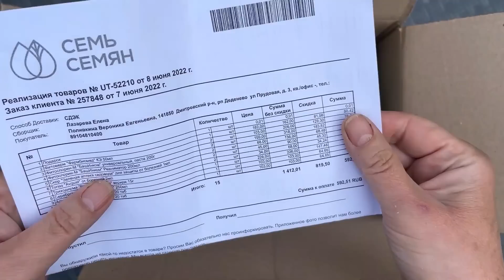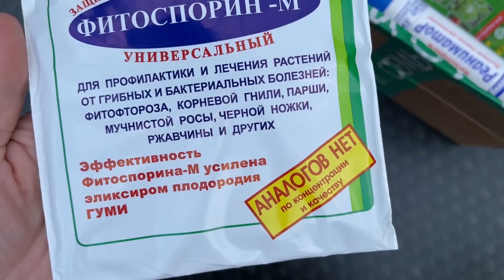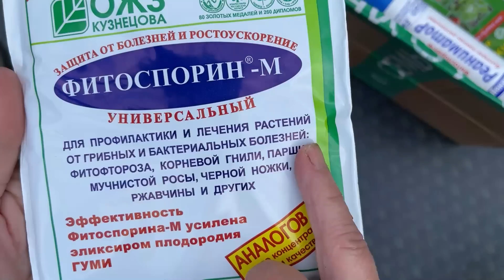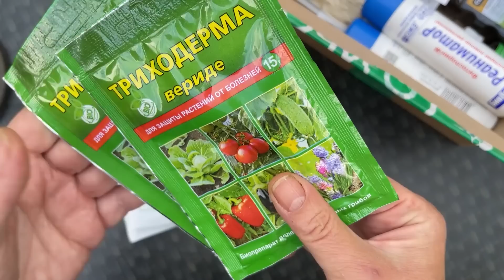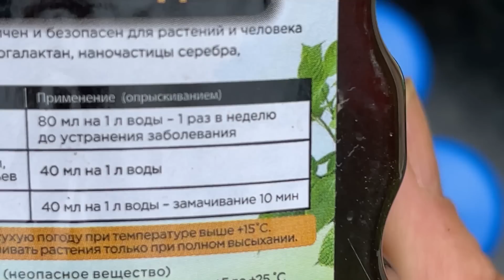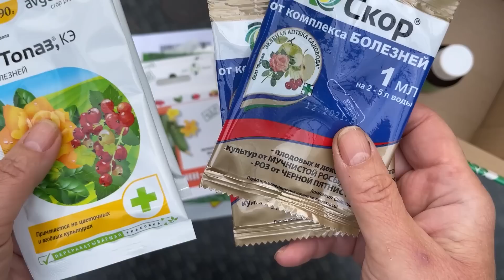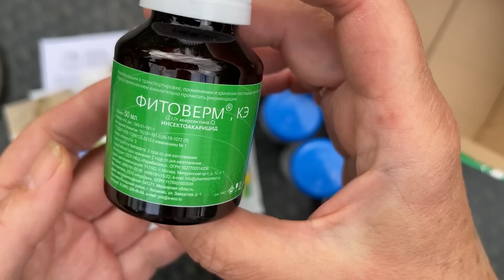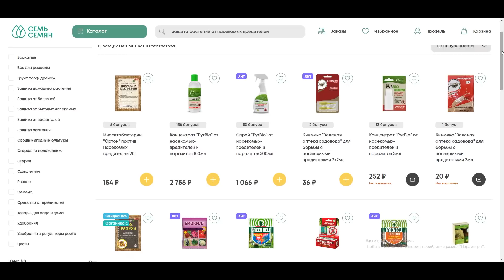ЛУЧШИЕ СРЕДСТВА ЗАЩИТЫ РАСТЕНИЙ